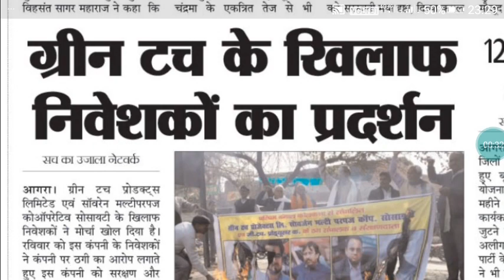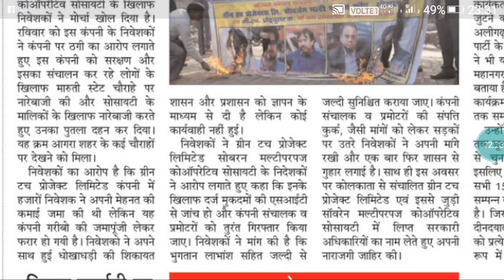ग्रीनटच कम्पनी के खिलाफ निवेशको का प्रदर्शन#सच का उजाला न्यूज पेपर